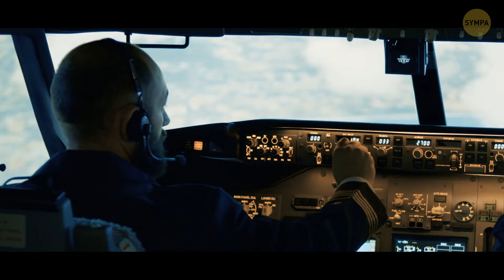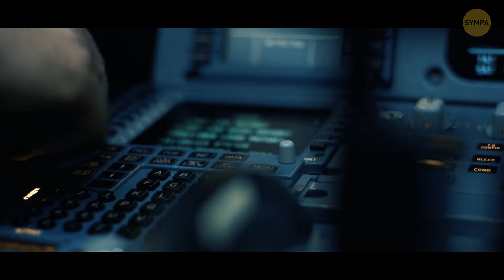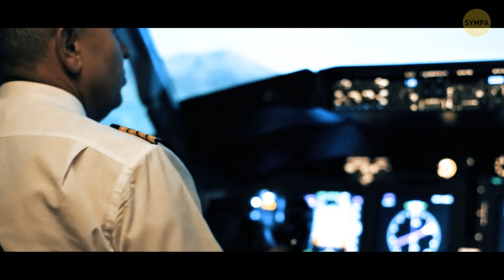Un Avion Qui a Failli S’écraser Sur Athènes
Vous n'allez pas croire ce qui s'est passé : il y avait cet avion qui volait vers Athènes, non ? Et il était en train d'atterrir quand les choses sont devenues vraiment risquées. On parle de niveaux d'intensité "presque écrasés". Heureusement, les pilotes ont réussi à réaliser des manœuvres épiques et à éviter le désastre à la dernière seconde. Pouvez-vous imaginer le chaos si cela s'était produit ? Heureusement, tout le monde s'en est sorti indemne, mais bon sang, parlez d'un moment qui vous arrête le cœur !